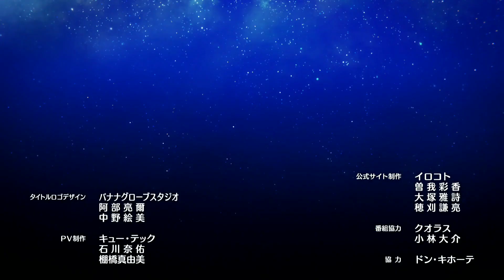Tonikaku kawaii ending theme song - Tsuki to hoshizora by kanoe Rana | 1080p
Tonikaku kawaii also known as Fly Me to the Moon, is a Japanese manga series written and illustrated by Kenjiro Hata.
The story surrounds the teen genius Nasa Yuzaki and his developing relationship with his new wife, Tsukasa, who saves him in a car accident at the beginning of the story.

I do not own Tonikaku kawaii.